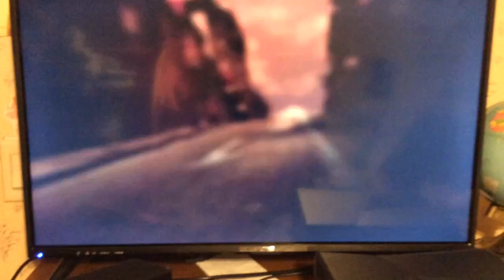dead or alive 4: tina ending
out of all the endings in dead or alive 4, this happens to be my favorite one.
i finally got this game to see how interesting it was. it may not have an english dub, but it does provide english subtitles.
this game is made by tecmo.